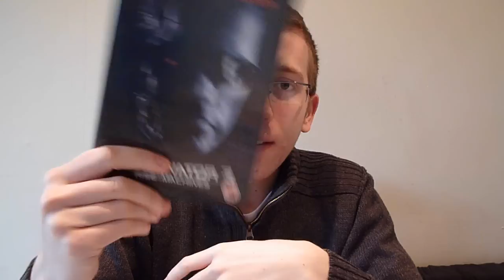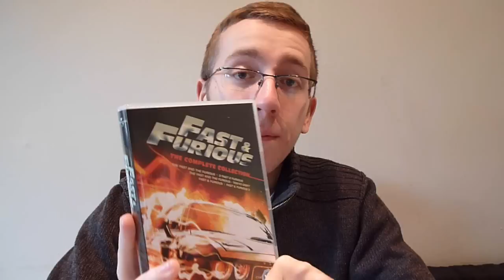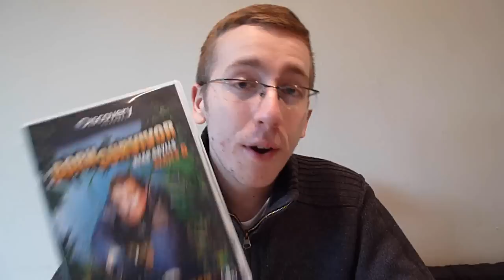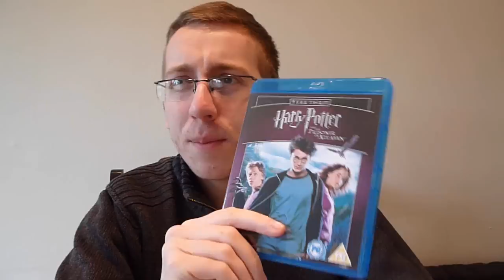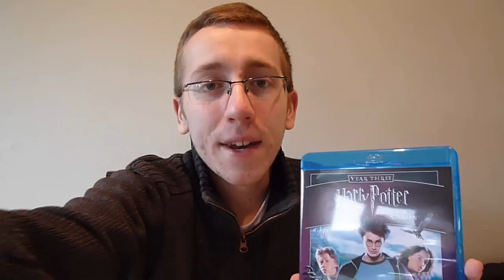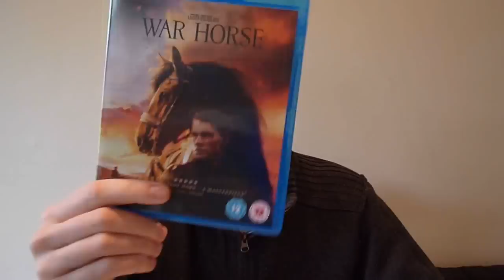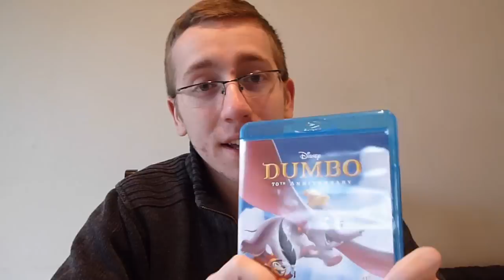New Bluray/DVD Pick-ups - May 2013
My new Bluray/DVD pick ups for May 2013